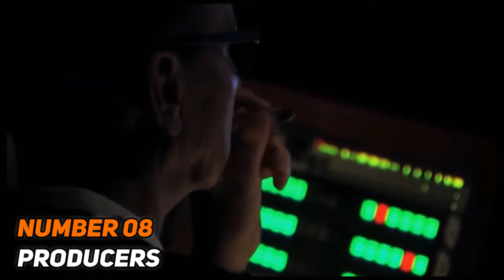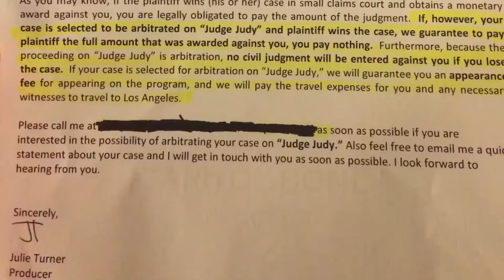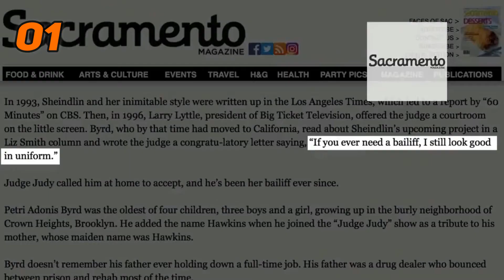Untold Truths of Judge Judy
Film Top is the #1 place for TV Shows and Movies fanatics.